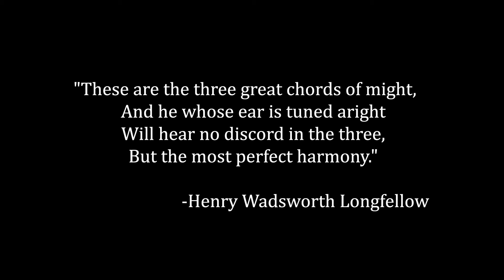The Singers - Performed by Queens University of Charlotte Choirs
The Singers - Performed by Queens University of Charlotte Choirs under the direction of Justin Smith, Composed by Zach Zubow with photography and video by Michael O'Neill.